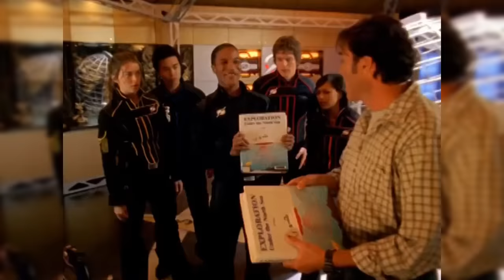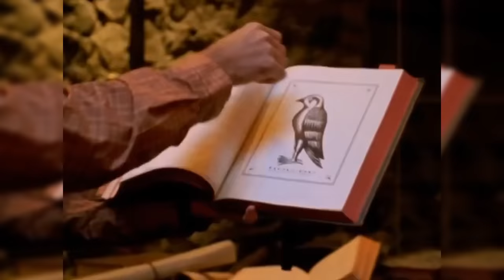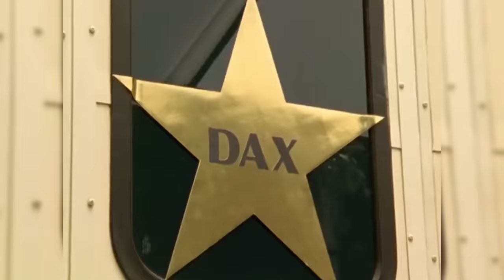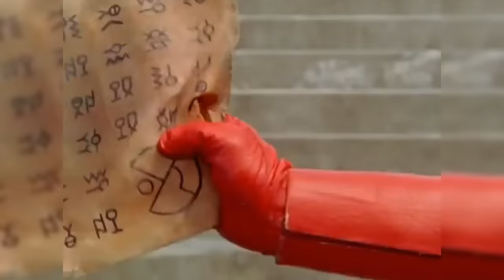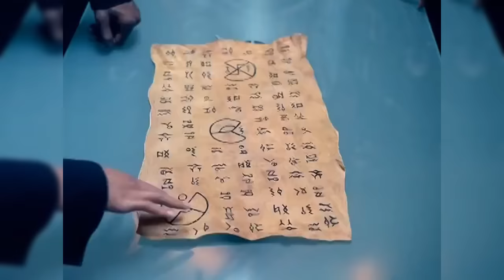La HISTORIA de POWER RANGERS OPERACIÓN SOBRECARGA (OPERATION OVERDRIVE) ¿CÓMO TERMINA? RESUMEN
Rayman 2 OST - Prologue Anguish and Pain
Rayman 2 OST - Pirates!
Rayman 2 OST - Boss Theme
Donkey Kong Country OST - Final Boss Theme
Donkey Kong Country 2 OST - King K. Rool Theme